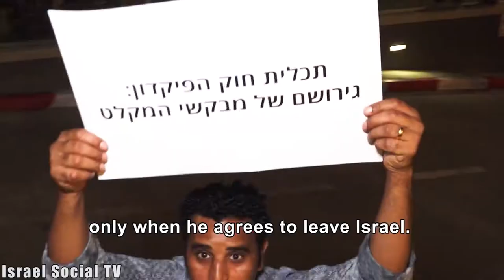"Feel illegal": Life under the deposit law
Single mothers who began to engage in prostitution, workers who wish to work without a pay slip - these are part of the life restrictions brought about by the Deposits Law for Asylum Seekers. The law, which came into force in May 2017, states that employers are required to deduct 20% of the net salary of the receiver and transfer them to a deposit fund. The cumulative amount will be returned to the workers upon leaving Israel as an incentive mechanism for "voluntary resignation." However, it turns out that the asylum seekers who left the country were unable to receive the sums accumulated for them.